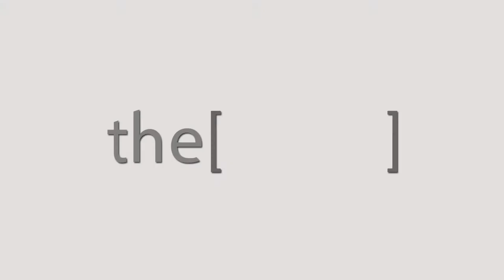Prof. Ashraf Talaat Talks about Incretins.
Professor of Internal Medicine and Diabetes, Faculty of Medicine, University of Banha
Talks about Incretins